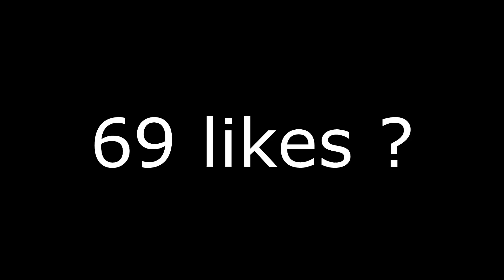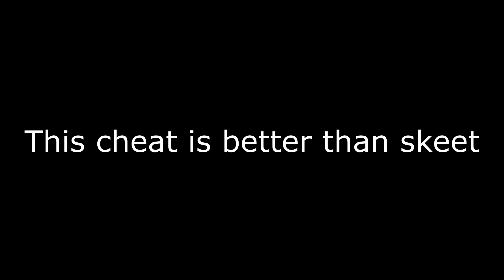Ev0lve.xyz HvH Experience in Community Servers | BEST HVH CHEAT